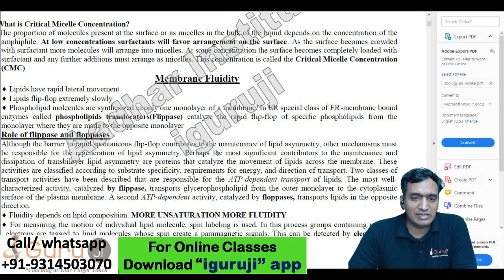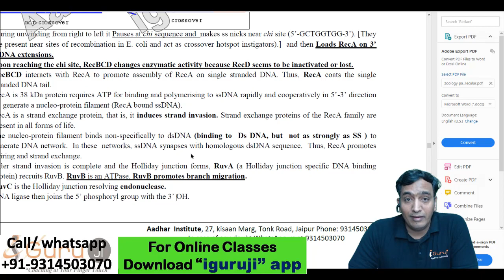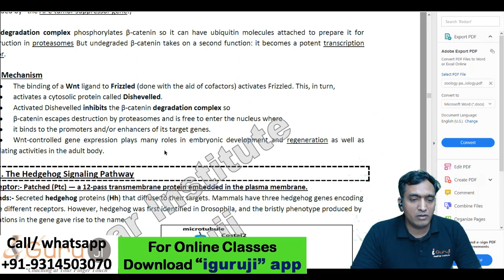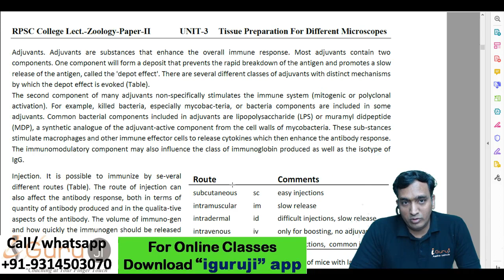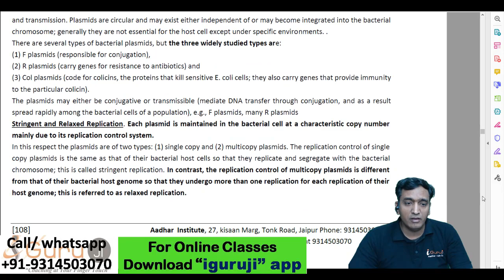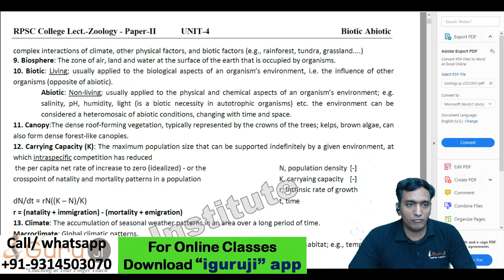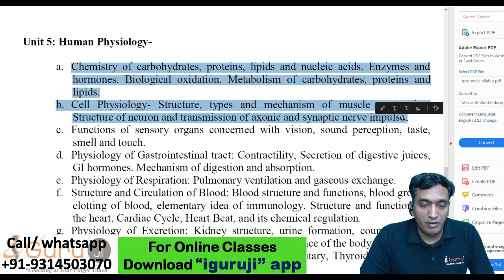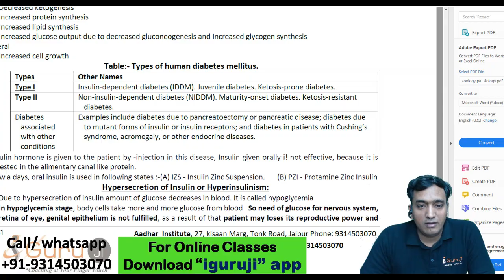Study material RPSC Asst Professor ZOOLOGY -II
The main purpose of this video is to let you know that ZOOLOGY PAPER II notes are available for RPSC college lecturer in English at our institute as many of you live far away and cannot physically verify the notes by coming here For that, we have made a video of notes so that you can get superficial information about the note.
 A video course of RPSC College Lecturer Zoology is going on in the Aadhar Institute's iGuruji application, which is very useful for students of both Hindi and English mediums. To see the demo video of this course, you can click on the link below to view our mobile Download the application and watch the demo video

Link to download iGuruji application

 For the purpose of this exam, online test series is also being organized for you in the next few days, that will also be available on our mobile application only.

Address:- Aadhar Institute
 27 Kisan Marg,  near Pink City Honda showroom
tonk  Road,  Jaipur (Rajasthan)